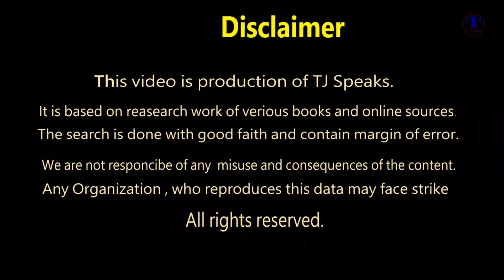How Australia Came into Existence in The World | TJ Speaks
How Australia Came into Existence  in The World

NOTE:
For Brand Promotion and other Queries